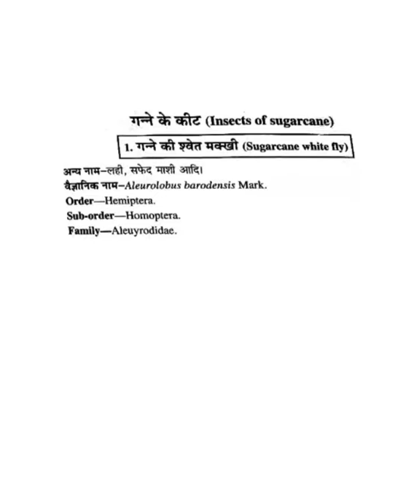Insects of sugarcane .. (sugarcane white fly )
Ganne me lagne wale keet,